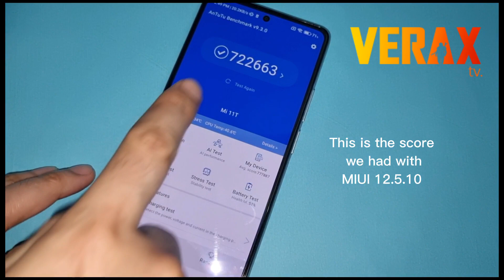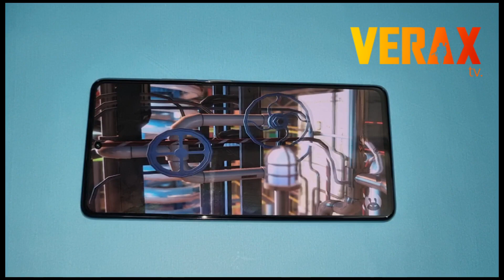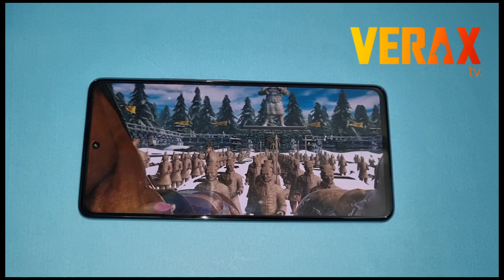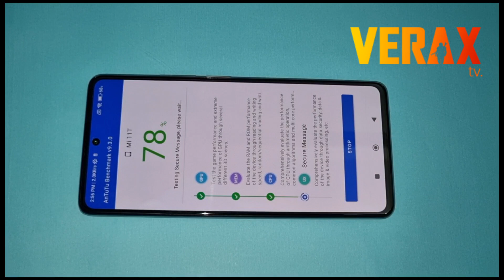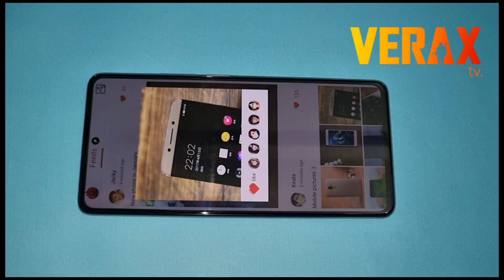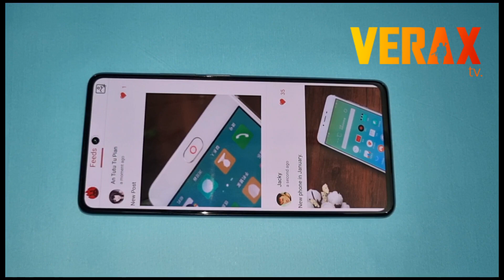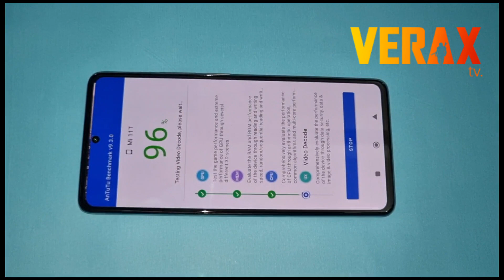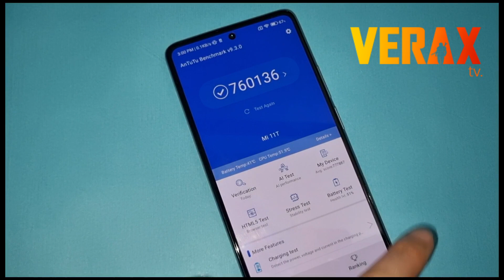MI 11T PRO: MIUI 13 Antutu Benchmark